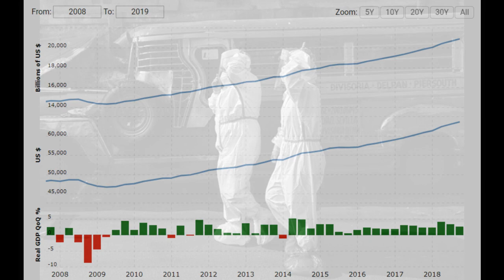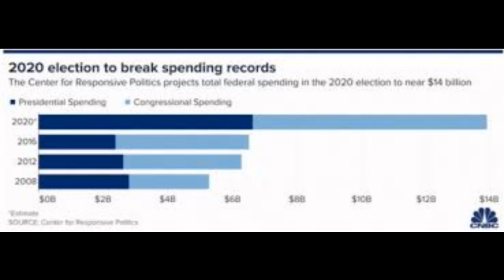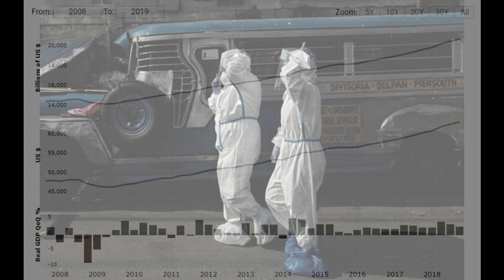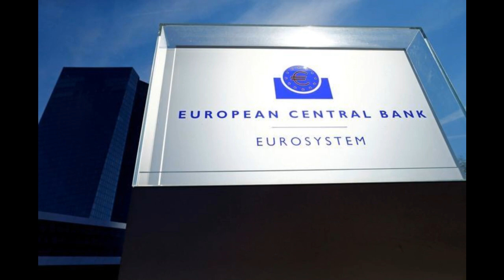Điểm tin thế giới ngày Thứ năm 29 tháng 10 năm 2020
Mỹ tăng cường hợp tác với Indonesia ở Biển Đông
Bầu cử 2020 tốn kém nhất lịch sử Mỹ
Ông Joe Biden cùng vợ đi bỏ phiếu sớm
Cựu tổng thống Hàn Quốc Lee Myung-bak bị kết án 17 năm tù
Mỹ: Philadelphia lệnh giới nghiêm vì bạo loạn
Năm “điệp viên” Trung Quốc tại Mỹ bị bắt giữ về tội truy lùng các nhà đối lập
Mỹ rút khỏi một thỏa thuận hợp tác địa phương với Trung Quốc
Bão số 9 vừa qua, dự báo bão số 10 tiến vào miền Trung
Đại dịch cúm Tàu tại Đức và Âu Châu ngày 28/10/2020
Kinh tế Mỹ tăng trưởng quý, nhưng vẫn âm theo năm
Cuộc họp chính sách tiền tệ của Ngân hàng TƯ Châu Âu
Azerbaijan thắng thế trên chiến trường nhưng hoà đàm vẫn bế tắc
Người Ba Lan biểu tình phản đối luật cấm phá thai
Exxon thoái vốn khỏi Biển Bắc